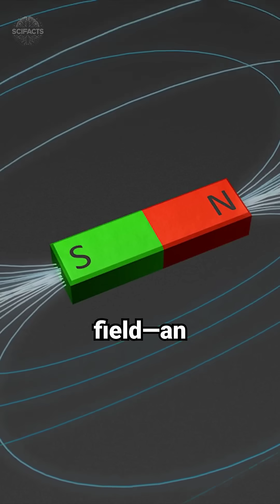YZ Ceti d: The Most Extreme Exoplanet?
Just 12 light-years away, YZ Ceti d orbits its volatile red dwarf star in a blistering 4.7 days. Explore the secrets of this scorching exoplanet and its cosmic battle with magnetic forces!